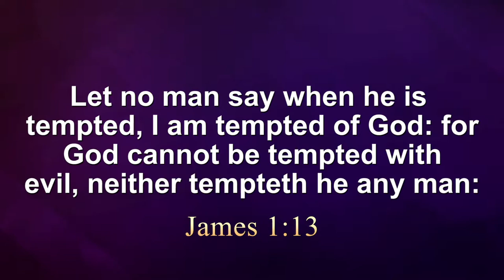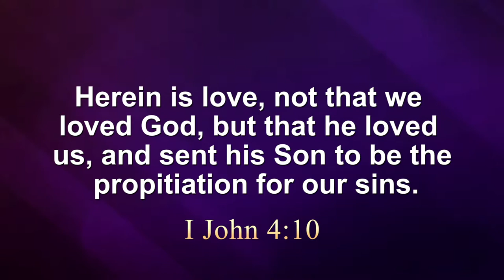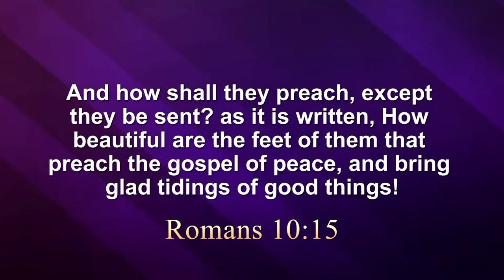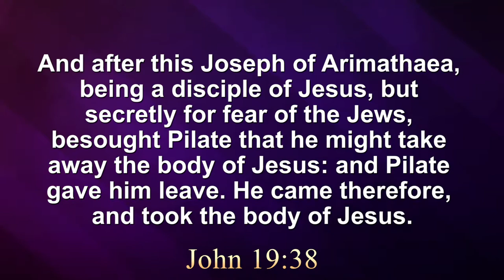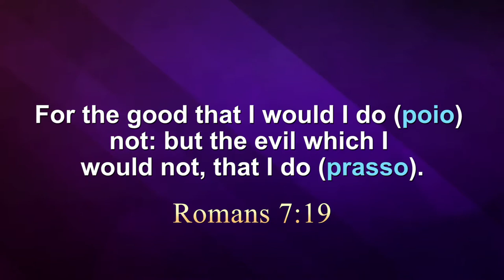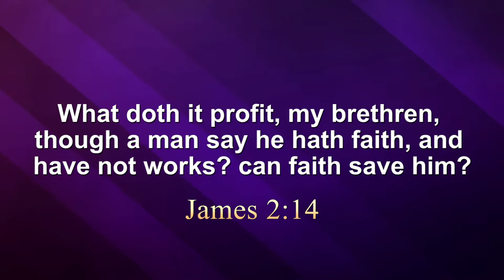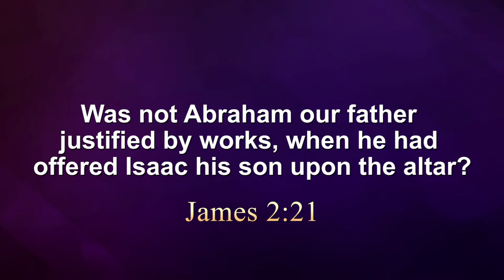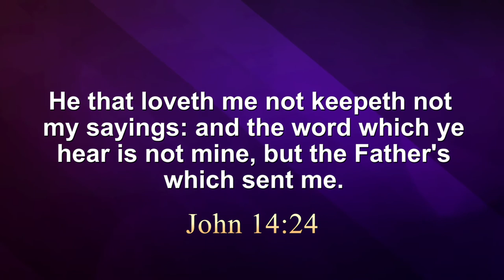6 Points of Calvinism : A Destructive Doctrine (Part 5)